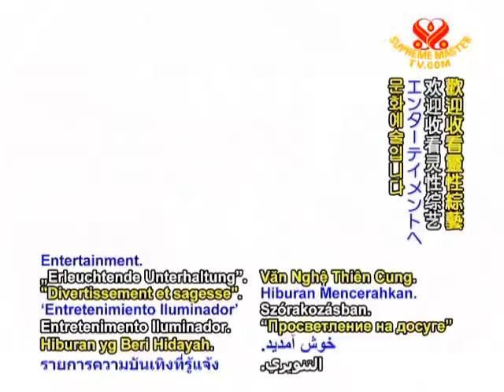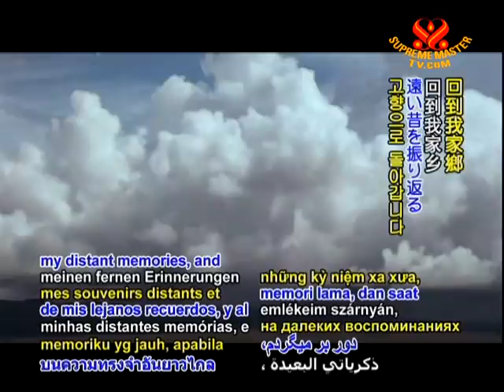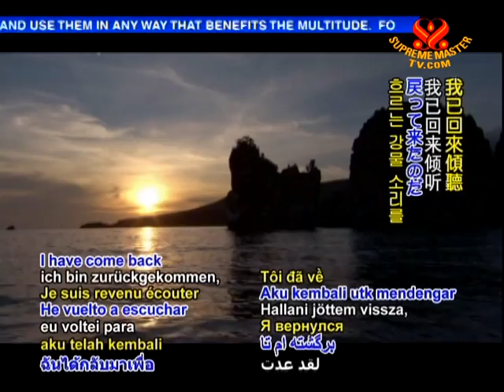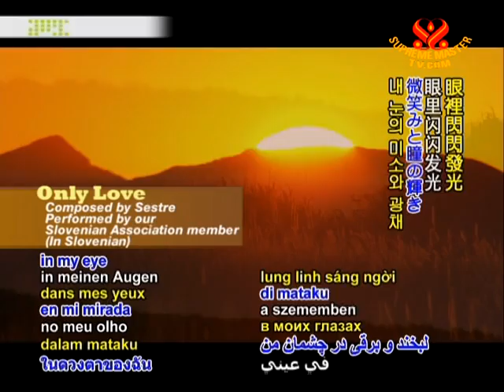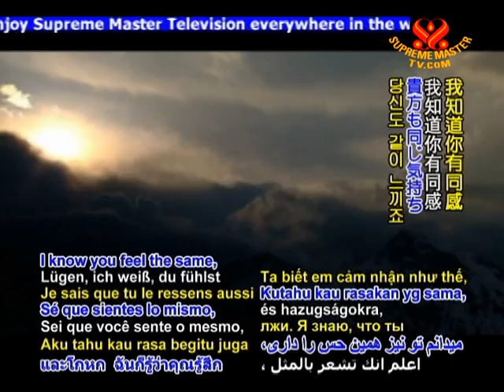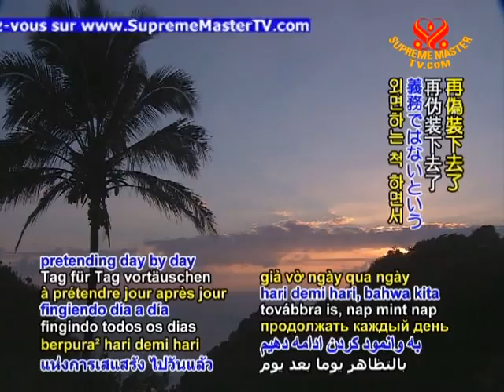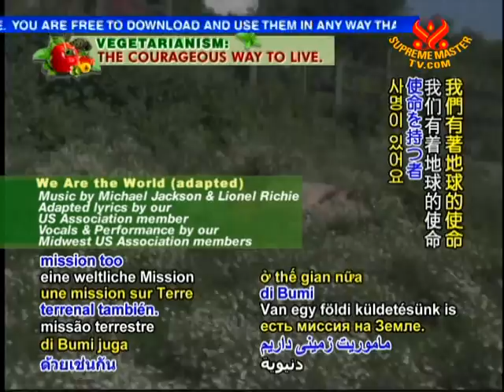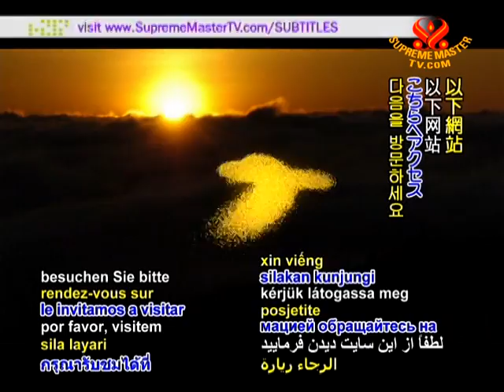Performances by Members of The Supreme Master Ching Hai International Association & Friend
• EE1107; Aired on 25 Sep 2009
This show brings you exclusive performances by members of the Supreme Master Ching Hai International Association, featuring outstanding spiritual songs, cultural dances, and elegant recitals. In addition, special talented guests who are friends of the Association also joined the show. Their unique performances are bound to uplift spirits. So please, sit back, relax, and enjoy!